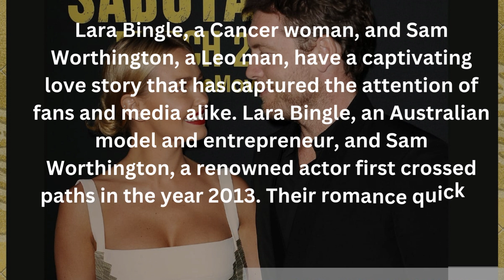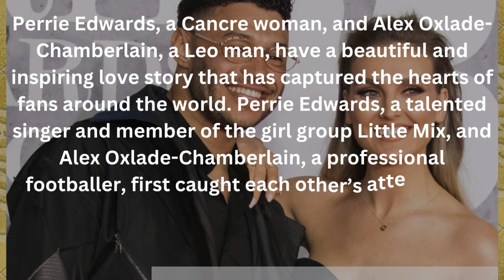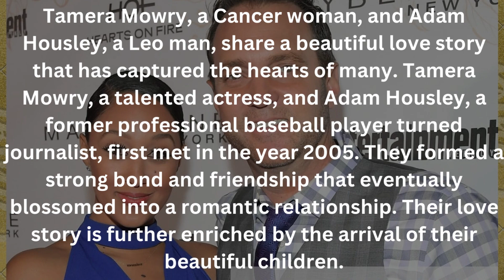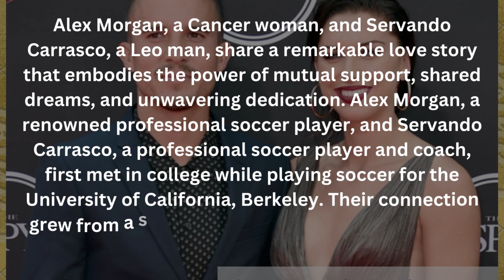Leo man Cancer woman famous couples.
Welcome to our article exploring Leo man Cancer woman famous couples who embody the intriguing dynamics.

Leo, represented by the confident and charismatic lion, and Cancer, symbolized by the nurturing and emotionally intuitive crab, come together in these Leo and Cancer couples to create a captivating blend of passion, compassion, and mutual support.

Join us as we delve into the lives of successful Leo and Cancer couples who showcase the unique dynamics and Leo man and Cancer woman compatibility.
From their shared experiences to the challenges they’ve overcome, these famous couples offer insights into the intricacies of this captivating astrological pairing.The world of Leo man Cancer woman famous couples is filled with captivating stories of love, passion, and mutual understanding.
List of Leo man Cancer women famous couples

Chris Hemsworth (Leo) and Elsa Pataky (Cancer).
Matthew Perry (Leo)and Lizzy Caplan (Cancer).
Steve Carell (Leo) and Nancy Carell (Cancer).
Sam Worthington (Leo) and Lara Bingle (Cancer).
Tom Brady (Leo) and Gisele Bundchen (Cancer).
Edward Norton (Leo) and Courtney Love (Cancer).
Alex Oxlade-Chamberlain (Leo) and Perrie Edwards (Cancer).
Alan Ferguson (Leo) and Solange Knowles (Cancer).
Joe Rogan (Leo) and Jessica Ditzel (Cancer).
Tim (Leo) and Demi-Leigh Tebow (Cancer).
Asif Ali Zardari (Leo) and Benazir Bhutto (Cancer).
Roman Polanski (Leo) and Emmanuelle Seigner (Cancer).
PK Kemsley (Leo) and Dorit (Cancer).
Robert Graham (Leo) and Anjelica Huston (Cancer).
Dalton Gomez (Leo) and Ariana Grande (Cancer).
Adam Housley (Leo) and Tamera Mowry (Cancer).
Mick Jagger (Leo) and Jerry Hall (Cancer).
Napoleon (Leo) and Empress Josephine (Cancer).
Servando Carrasco (Leo) and Alex Morgan (Cancer).
Steve Rodriguez (Leo) and Linda Cardellini (Cancer).
Martin Sheen (Leo) and Janet Sheen (Cancer).
Ryan Lochte (Leo) and Kayla Rae Reid (Cancer).
Martin (Leo) and Janet Sheen (Cancer).

Through the exploration of these famous Leo man Cancer woman couples, we have witnessed the unique dynamics and compatibility that can exist between a Leo man and Cancer woman.

From their ability to balance each other’s strengths and weaknesses to their unwavering support and commitment, these Leo man Cancer woman couples exemplify the potential for a deep and fulfilling connection.

While every relationship is unique, the Leo man Cancer woman pairing has shown us the power of love, compassion, and the willingness to embrace each other’s differences.

As we reflect on the stories of these famous Leo man Cancer woman couples, we are reminded of the beauty that can emerge when two individuals with distinct qualities come together in harmony.

The journey of Leo man Cancer woman power couples is filled with romance, emotional depth, and a shared desire for a loving and nurturing home.

Let Leo man Cancer woman love stories inspire us to embrace the complexities of relationships, appreciate the magic of astrological compatibility, and celebrate the power of love in all its forms.